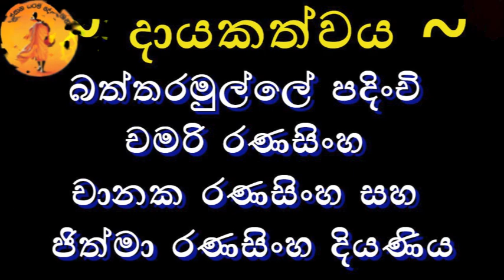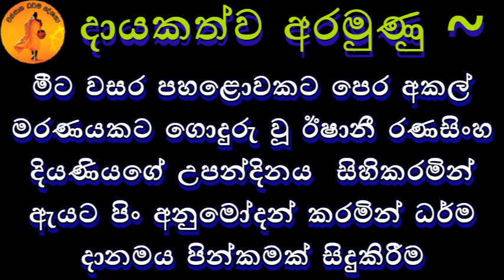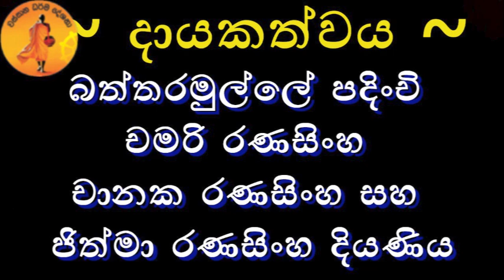Ven.Malimbada pangchasara 2021.09.21